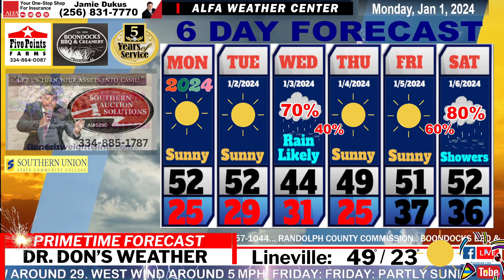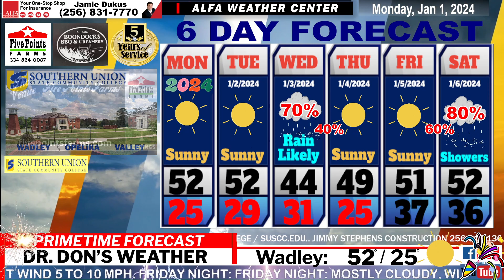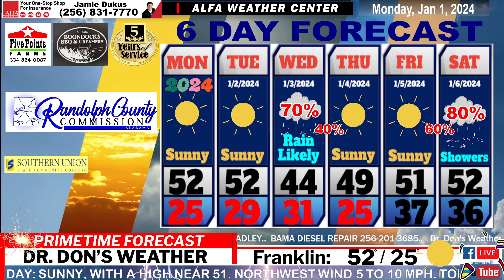EAST ALABAMA FORECAST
Monay, January 1, 2024
Sunny and Dry New Year’s Day / Very Active Weather Pattern Ahead!